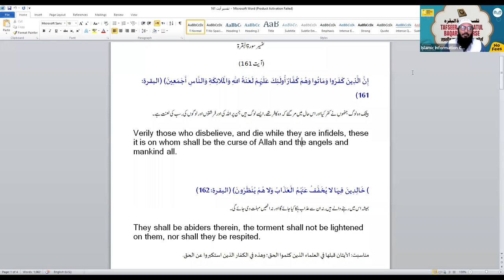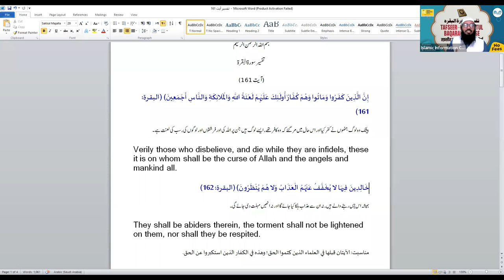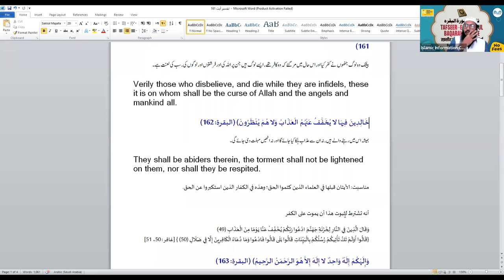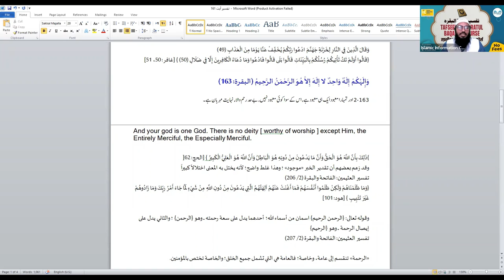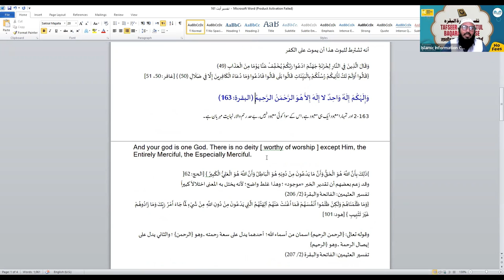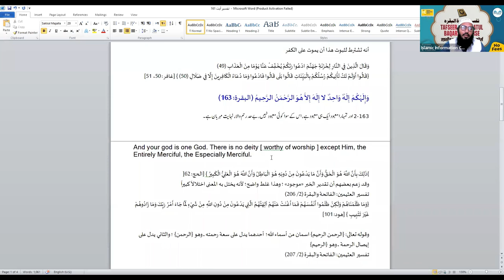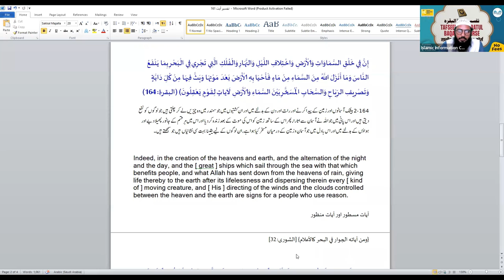Tafseer Surah Al Baqrah Hindi Urdu - Online Course - Class 49 | Shaikh Sarfaraz Faizi